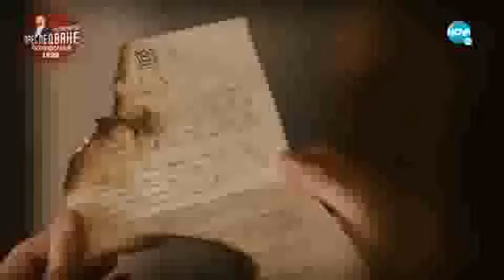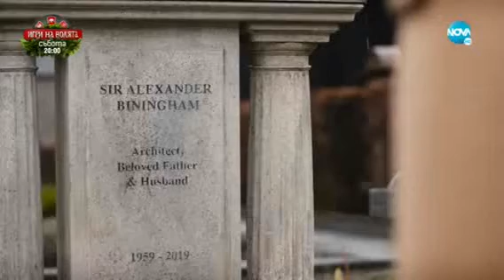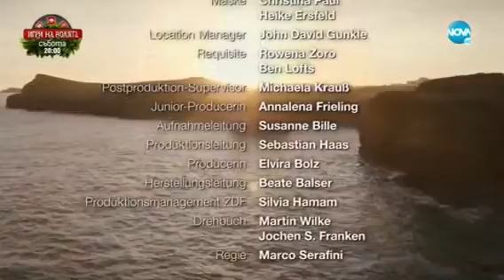РОЗАМУНДЕ ПИЛХЕР : Тайни на сърцето 2021 BG audio {романтичен}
В Корнуол младият викарий Ребека „Беки“ Тейлър поема нова църква. Веднага щом пристига, тя има неприятна среща с архитекта Адам. Когато пътищата на двамата се пресичат отново, ледът започва да се топи. Но привлекателният архитект е на път да се ожени за Ема, наследница на имение. Беки се държи дистанцирано, но Адам изглежда се съмнява в сватбата, тъй като продължава да търси нейната близост. Непосредствено преди сватбата Ема прави признание пред викария, което още повече я обърква. Беки се оказва в обвързаност между Адам и Ема, както професионално, така и лично.